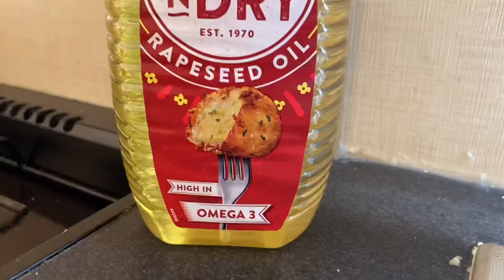RAPESEEDOIL SHORT RAPESEED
Beautiful yellow field